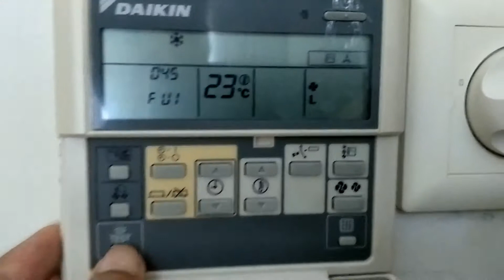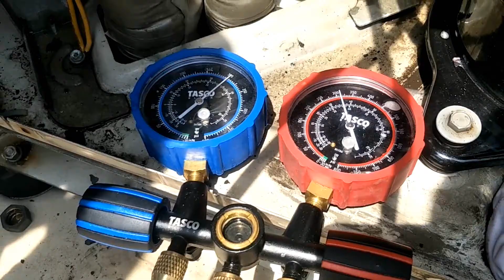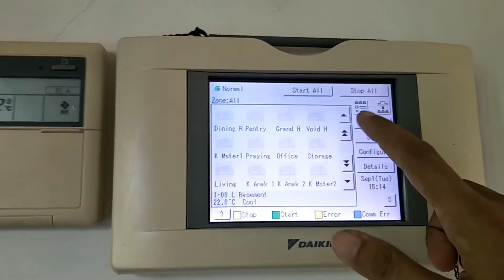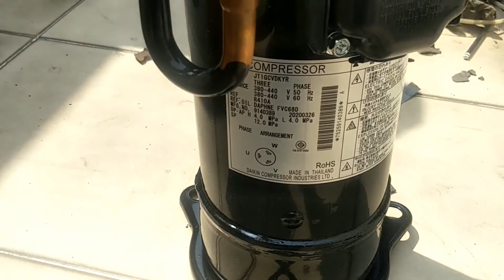proses penggantian kompresor AC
teman teman AC kita bermasalah dengan kode error U4 malfunction of transmission between indoor and outdoor unit, dan ketika diselidiki ditetapkan bahwa yang bermasalah bersumber pada kompresornya.
dan berikut cerita penggantian kompresor pada AC sentral daikin vrv 3

error ac daikin
error U4 ac daikin
ac daikin vrv 3
penggantian kompressor ac
kompressor ac
langkah-langkah mengganti kompresor ac